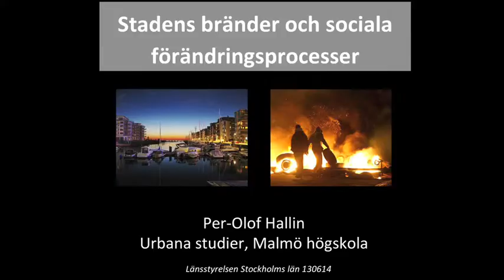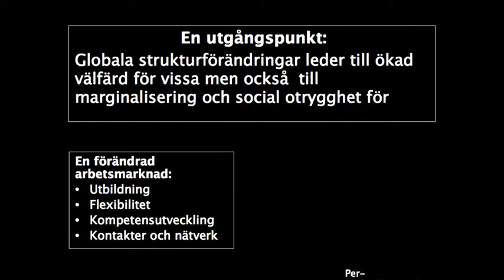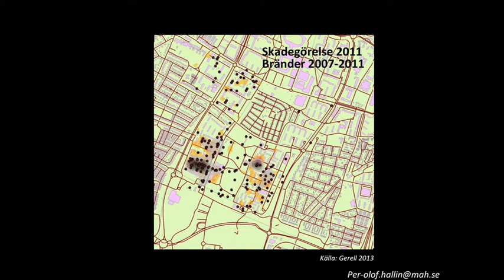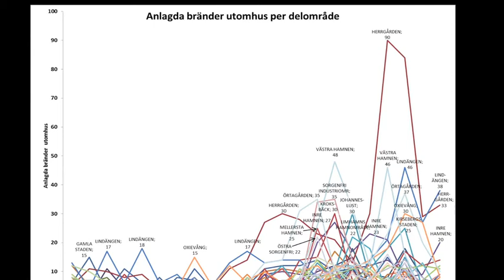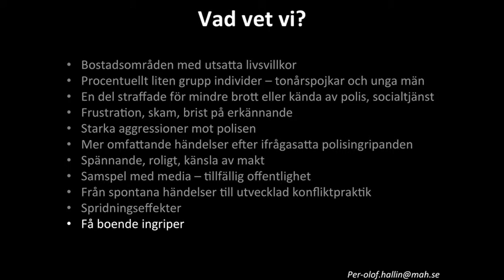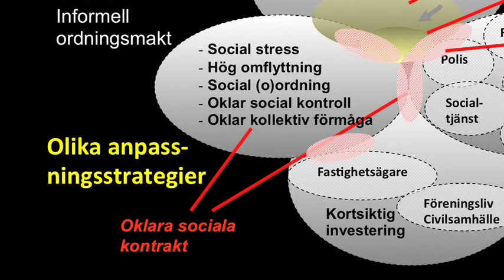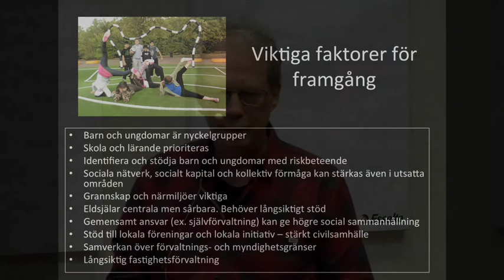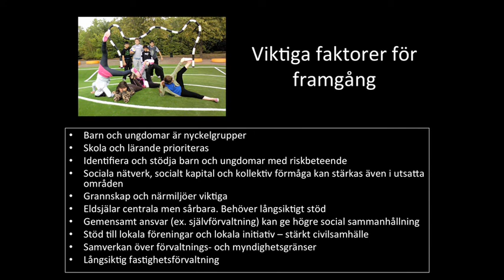Om stadens bränder och sociala förändringsprocesser - Per-Olof Hallin, Malmö högskola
Länsstyrelsens kunskapsseminarium om sociala risker och social oro, 14 juni 2013 i Kista.